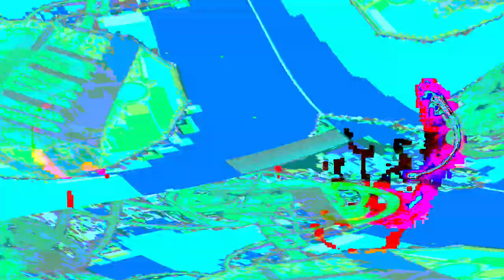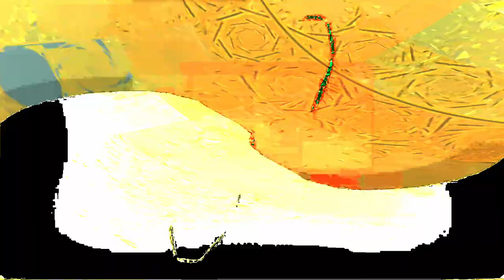[EPILEPSY WARNING] Movie 24 01 30 06h37m03s